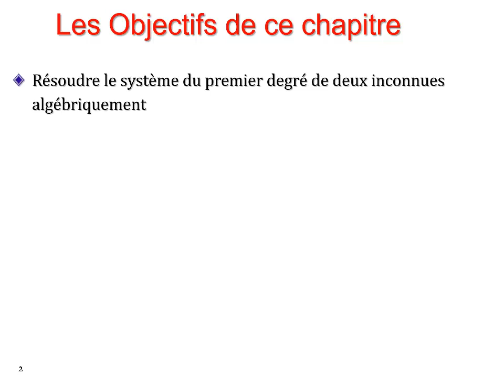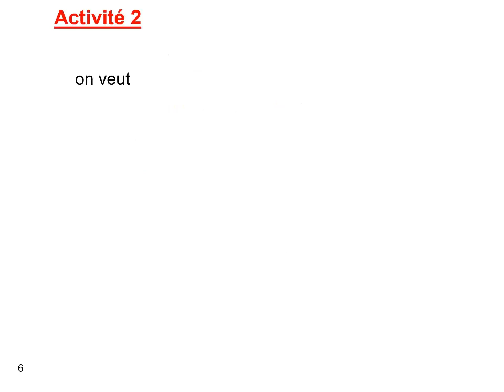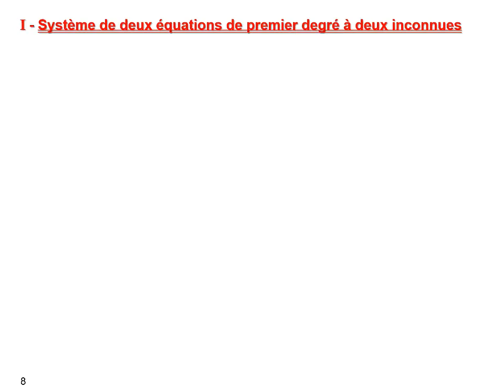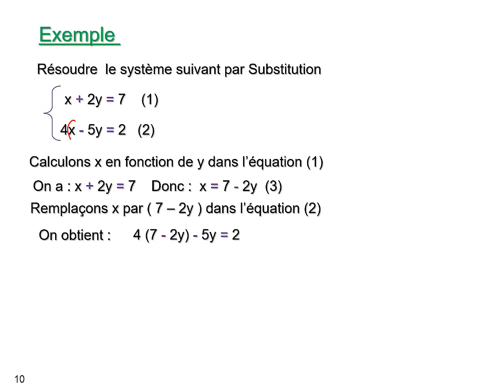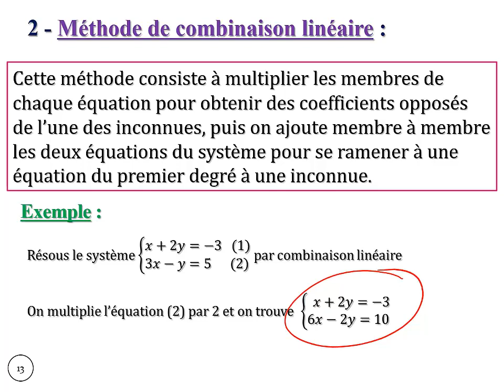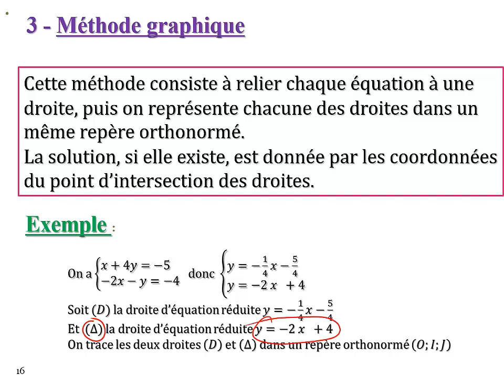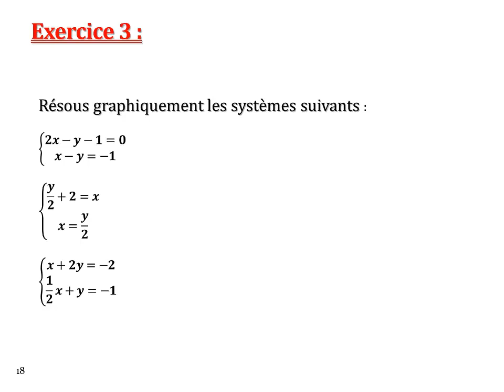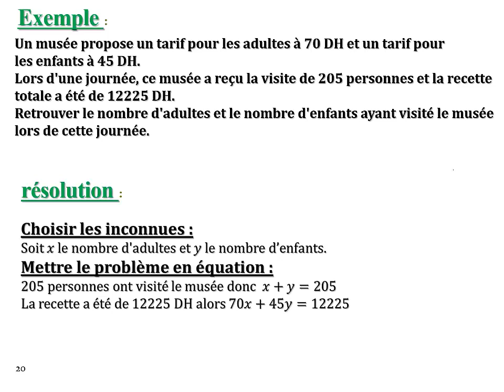Cours Vidéos de Mathématiques chapitre 6 " système d'équations"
Conçue pour les élèves de la 3éme Année du Collège